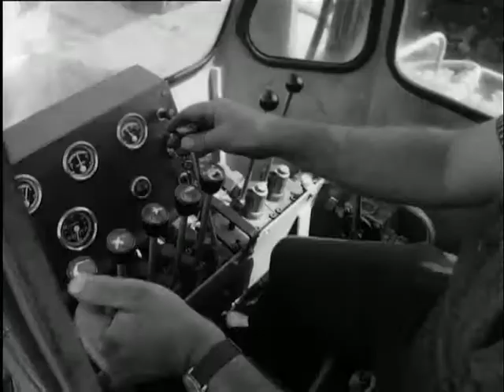Moving car Smithereens for wrecks problem (Weeknummer 72-38) 🔴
Description (more): End-of-life vehicles are in Rotterdam removed by a private ELV service. The wrecks are in a car Mobile Smithereens to a designer of printed 40 cm high.